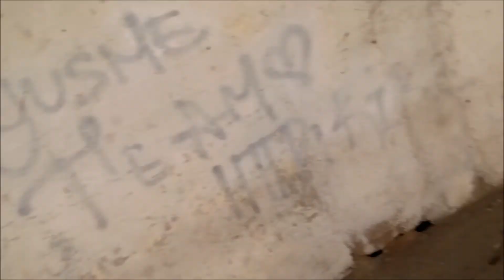3 BICICLETAS, 3 LOCOS, Y 1 CAÍDA xD | Dr JUNIORGAMES ft. ASHTOP & LAYKRAMS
En este vídeo podemos presenciar el coeficiente intelectual tan "elevado" que poseen estos tres jóvenes sin oficio. Alv :v

POR FAVOR COMPARTE SI EL VÍDEO TE GUSTÓ, Y NO OLVIDES REGALARME UN “ME GUSTA”.

HASTA OTRO PRÓXIMO VÍDEO DOCTORES!!!

Disculpen si por casualidad se va el sonido de la música en algún momento, esos son temas de COPYRIGHT. Sin más nada que decir, DISFRUTEN EL VÍDEO, Lo he hecho con cariño para TODOS ustedes. :D